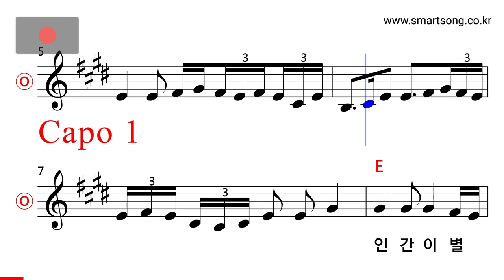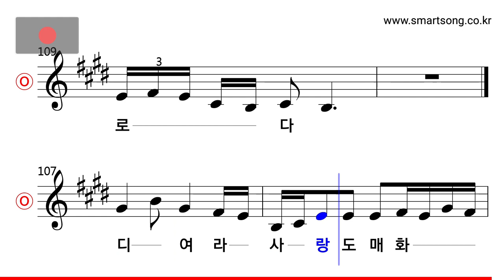경기도 민요 - 매화 타령 MR